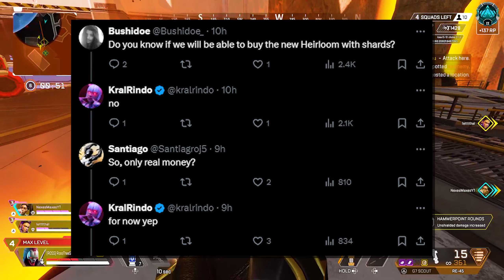Heirloom Shards Will Be WORTHLESS Very Soon...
Apex Artifact Shards will be a NEW Currency in Apex Legends, and Heirloom Shards could become worthless since Legend Heirlooms have been scrapped.

The Cobalt Katar Universal Heirloom is releasing in the Shadow Society Event within Season 20 of Apex Legends. How much will the NEW Heirloom cost? Apex Legends News. Apex Leaks.

The Shadow Society Collection Event launches March 26th, and there will be 36 limited-time event skins and cosmetics that you can unlock.

The NEW "Cobalt Katar" Universal Heirloom will be releasing, along with a new Box Skin known as the "Tax Collector".

The Cobalt Katar Heirloom is Apex's first Artifact that will be releasing in Season 20 of Apex Legends.

A brand NEW LTM known as Lockdown will be releasing, which will feature 4 player Squads where you need to Capture Zones!

Legendary skins for Revenant, Ballistic, Horizon, Bloodhound, Mad Maggie, Lifeline, the G7, Volt, EVA 8, CAR, R-301, Flatline, and 30-30 Repeater will release in the Shadow Society Collection Event.

The Cobalt Katar Universal Heirloom can be equipped by any Legend, and it will be customizable at a later date, according to Kral.

How much will the Cobalt Katar Shadow Society Event cost? Apex Legends FREE Heirloom?